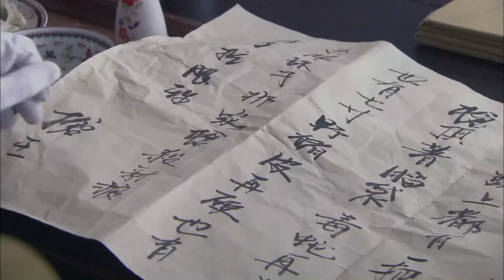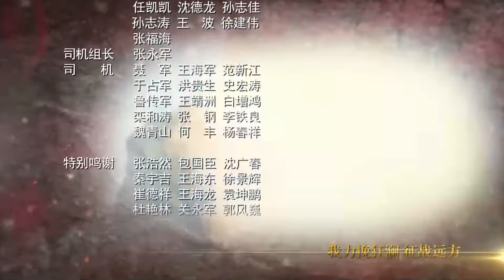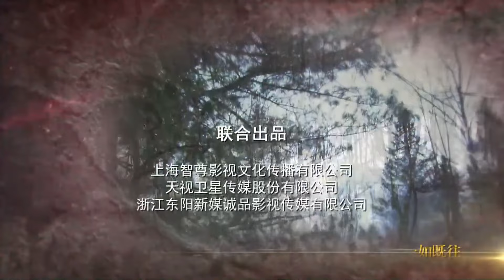《东北神枪手》第31集丨猎人神枪手因家乡被日本侵略而放弃继承师傅衣钵成为萨满大祭司，投身抗日战争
那五常是满族后裔，闻名长白山的神枪猎手。师傅杠爷希望他能够继承自己的衣钵成为长白山地区首屈一指的萨满大祭司。可是一切随着日军讨伐队进山扫荡改变了。那五常在一次狩猎时无意中闯入了日军讨伐队对某抗联队伍的围剿中，他凭借精准的枪法将女战士傅兰成功解救，与日本鬼子结下了梁子。随后，日本鬼子为报复那五常，将他爷爷杀害，毁了家园，侵占了猎场，他宁静的世界被彻底地颠覆了。他放弃了爷爷的遗愿，违背祖训操起猎枪，使用一切猎杀技能开始了对日本鬼子的复仇。在与抗日武装、抗联队伍的接触中，那五常日臻成熟，从见鬼子就杀到有节奏、有步骤、有计划、有重点地清剿日寇，令侵略者闻风丧胆。